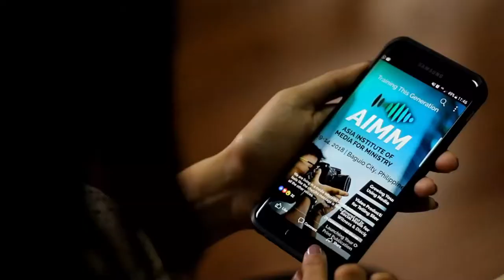AIMM Stories [Student's Edit] Jehannah Tacadena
Edited by Jackson Sia